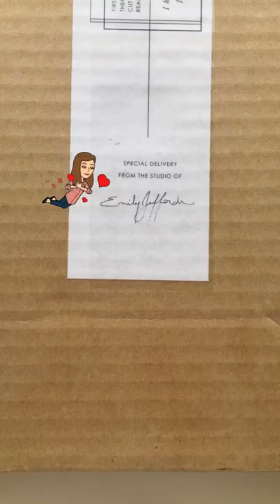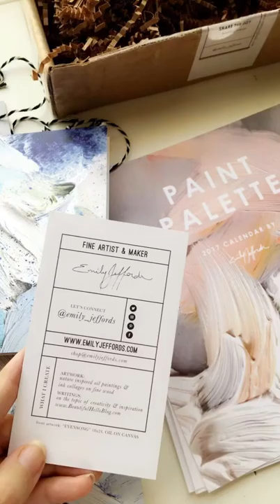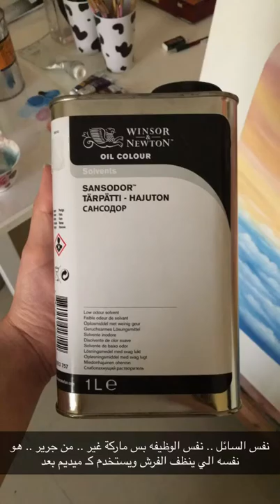NoraniART: Plane Window Oil Painting + Emily Jeffords's Beautiful Stuff.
Snaps Archive 🎨
Drawing Date: 8th of November, 2016